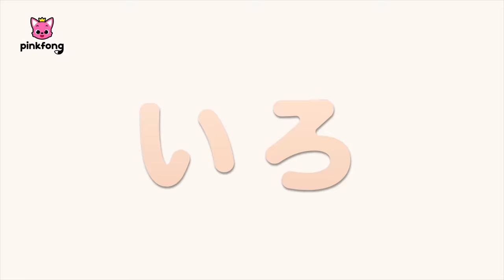ジェニーといろあそび★にじいろ🌈へんしん | いろのなまえを覚えよう！ | 赤ちゃんん喜ぶ動画 | ピンキッツとベイビーシャーク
00:00:09 ジェニーと　いろあそび
00:02:11 まほうの　オーブンで　いろあそび
00:04:37 サッカーボールで いろあそび
00:06:26 すべりだいで いろあそび
00:08:23 ピンキッツと　いろあそび
00:10:24 バスで いろあそび
00:11:56 やさいで いろあそび